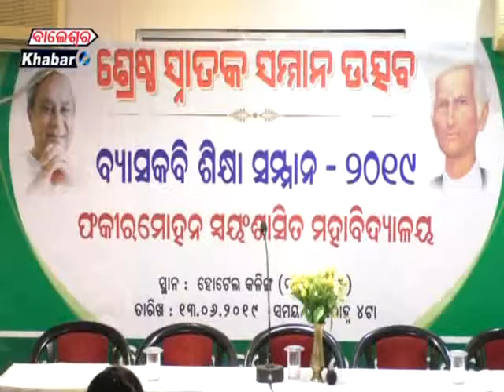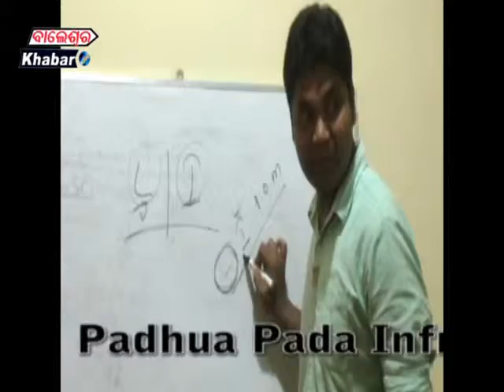ବିଜୁଜନତା ଦଳ ପକ୍ଷରୁ ୩ୟ ବ୍ୟାସ କବି ଶିକ୍ଷା ସମ୍ମାନ